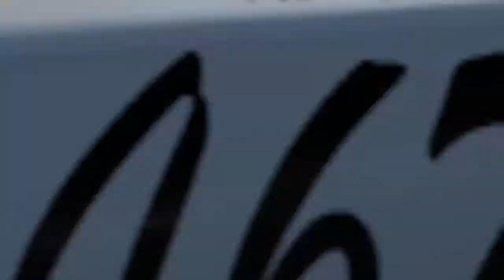Forza UK Racing League Nascar Series Racing @ Indianapolis Grand Prix Circuit Race 1 (Part 3)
Forza UK Racing League Nascar Series